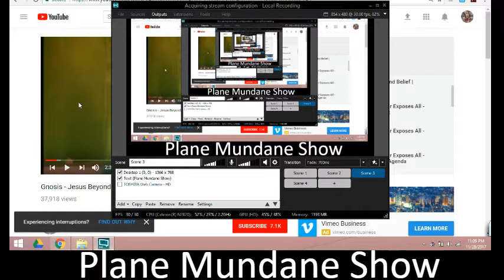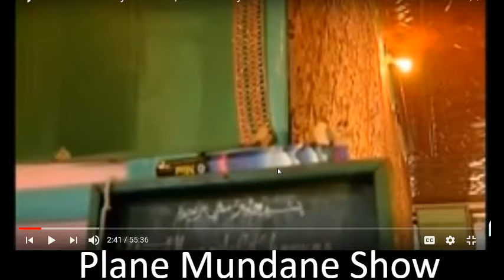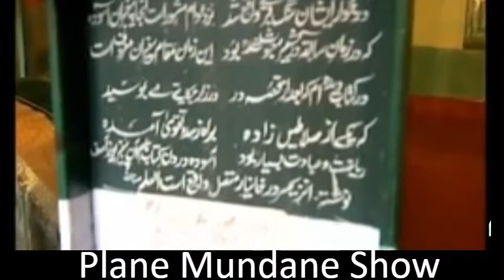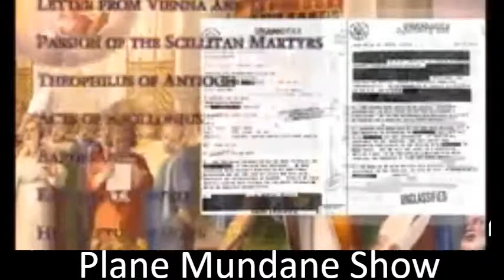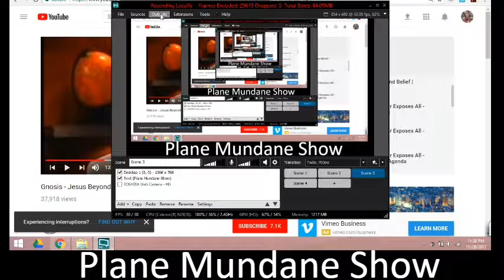Jesus Did NOT Die On The Cross, Did NOT "Pay" For Your Sins, That's Pagan!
He Survived is the truth!  Be a Cross-Free Christian.  Issa escaped Israel and survived the crucifixion.  Learn of Issa, "He who was crucified in Jerusalem."   He is buried near Kashmir.  Reincarnation is correct.   Baptism and Resurrection is Ba'al worship, Tammuz, Winter Solstice, Astrotheology.  The biggest lie, BIGGER and BEYOND Flat Earth and NASA.

It is so clear now that "drinking" his
blood, and "eating" his flesh is a horrible blasphemous ritual created by Lucifer's High Priests, to honor Baal/tammuz, and mock the true Christ.

Gnosis - Jesus Beyond Belief - Documentary